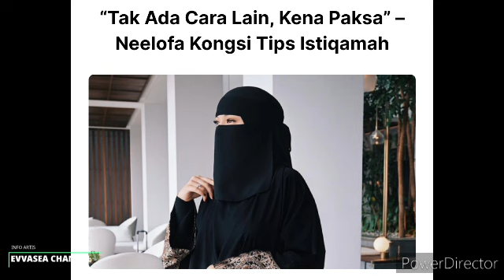Neelofa Temui Jalan Buntuh! 4Tahun bersama, Neelofa Akhirnya Ambil Keputusan Ini? PU riz tergamam😱